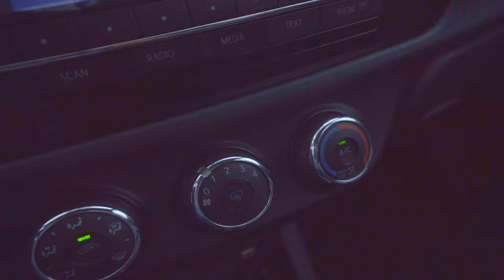DOING LAUNDRY AND TALKING SHIT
Vlog #12

"Moony In 3D" ??/??/23